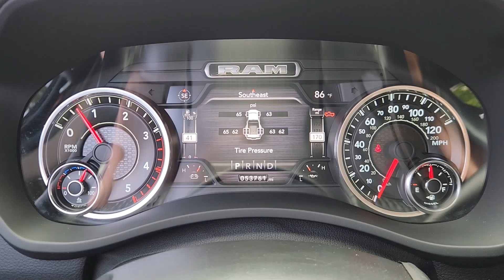2021 Ram 3500 Laramie TX Dallas, Grapevine, Irving, Arlington, McKinney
Pre-Owned 2021 Ram 3500 Laramie available at Friendly Chevrolet located in 2754 N Stemmons Fwy, Dallas, TX, 75207. Servicing the Dallas, Grapevine, Irving, Arlington, McKinney area.